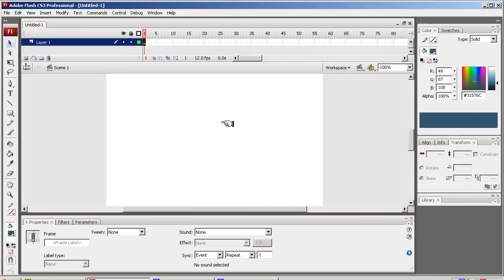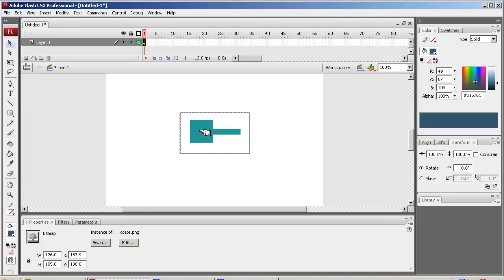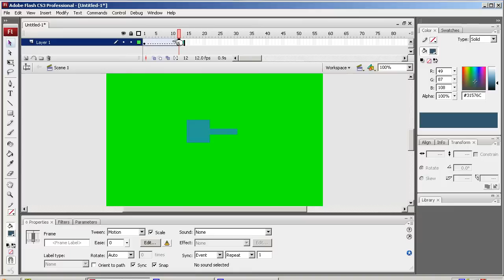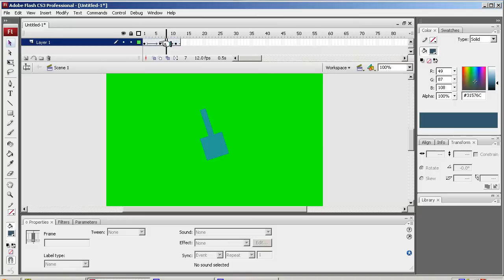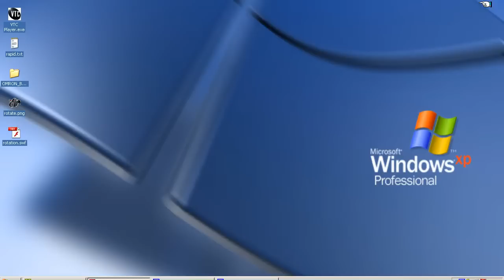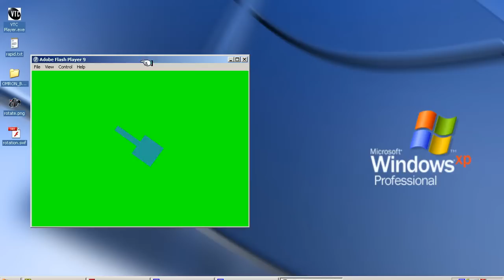FLASH CS3 - Help1-Rotations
This is a help file for anyone having problems with Flash Rotations.